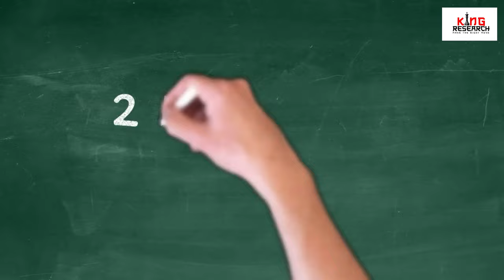Register Now For ELEVATE A Mega Webinar | Kingresearch Academy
A Mega Webinar ELEVATE By Kingresearch

A Webinar Will Give You Boost of Knowledge
Pure Price Action Strategy
Learn Entry & Exit Formulation
Learn How to Pick The Top & How to Hold The Bottom

1️⃣ Open your account with us
2️⃣ Send your user-id To the given below number.
3️⃣ join our Algo Group for Calls.

For Link ⬇️
➡️ Fyers👇

Nifty & Banknifty Advance Prediction | Kal ki baat aaj advance Prediction.

Nifty & Bank Nifty Prediction For Tomorrow | Intraday Stocks || | Ep- 386 (6th June 2022)